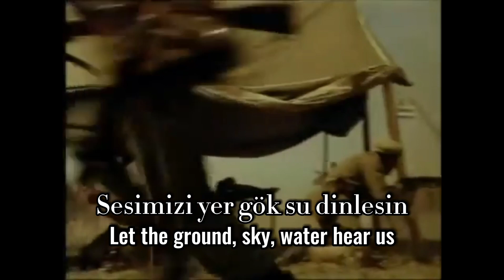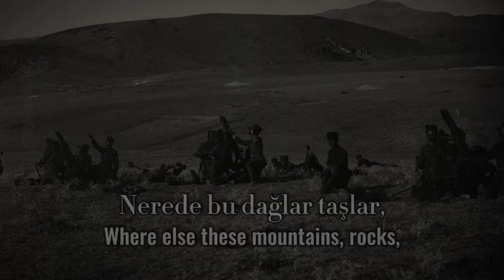Gençlik Marşı / İngilizce çeviri